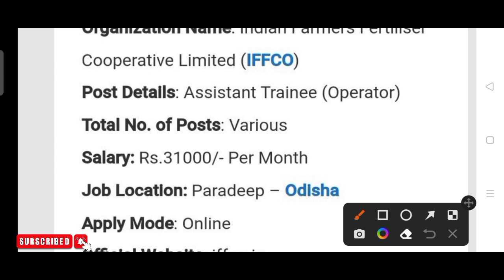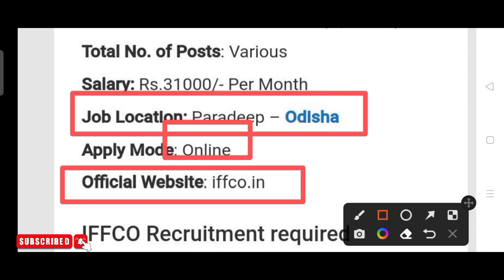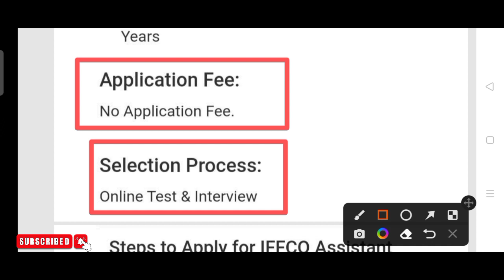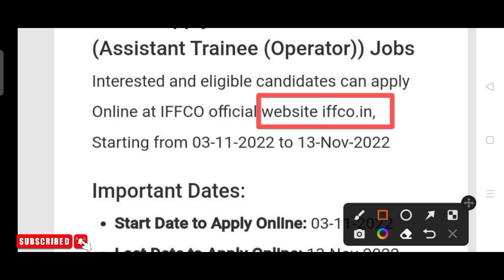IFFCO paradip recruitment 2022 !! Odisha latest government job notification 2022. !!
IFFCO paradip recruitment 2022.
Odisha latest government job notification 2022